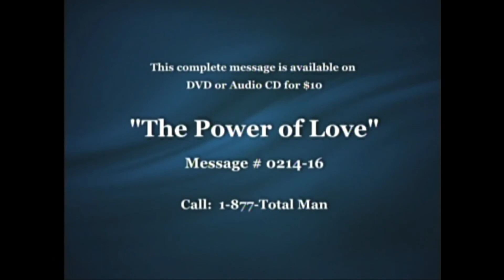GOD'S LOVE by the Late Bishop Nathaniel Wells Jr